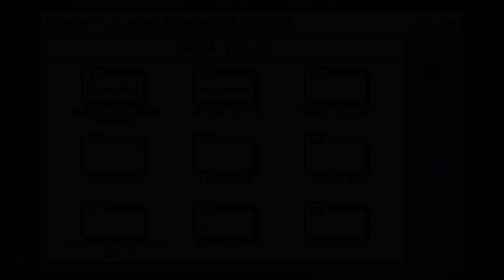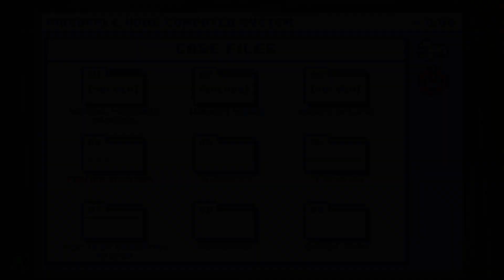The Darkside Detective: A Fumble in the Dark, Case 3: Druid's Delight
Another fine case of McQueen and Dooley adventures!